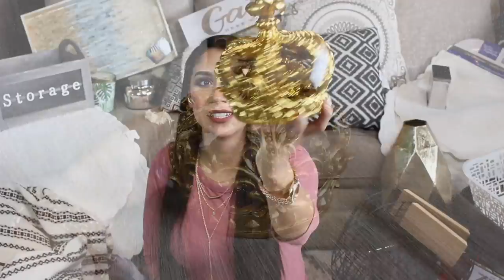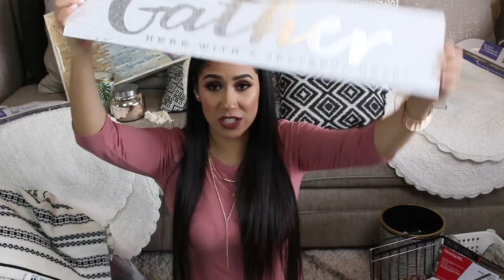GRAN DECOR HAUL! DECORACIONES PARA TODA MI CASA!! 🏡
HOLA!! Gracias por Estar aqui!! les Tengo varios videos pendientes para Grabar y Compartirles a Todas ideas para Decorar nuestro hogar! 🏠 🏡 Desde organizacion y manualidades!! un poco de Todo!! Esperen videos nuevos!! que Emocion!!

💛💛💛💛💛💛Vídeos Populares💛💛💛💛💛💛